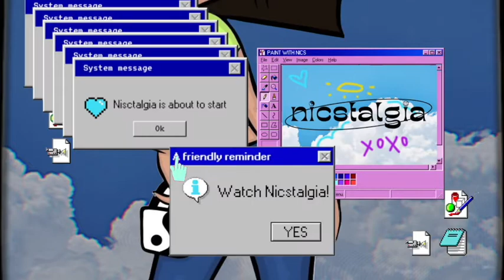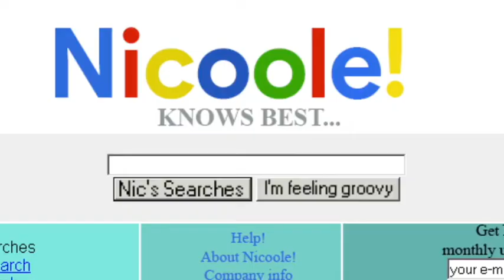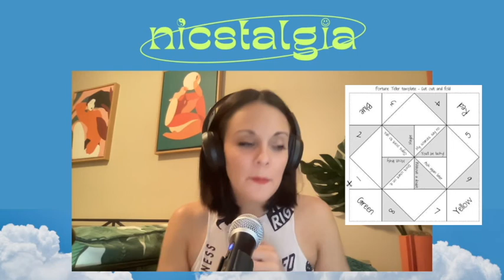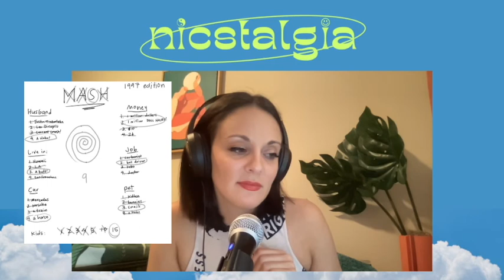Unlocking Core Memories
Where did all of our childhood toys go?? We’ll talk about those super random, niche, obscure things you may have forgotten about. The goal here is to unlock those core memories and have you be like — whoa, I literally forgot about that!! Today we go through my Pinterest board, specific nostalgic things.

Did you run your own Fisher Price town? Do you remember end-of-the-analog-era electronics? To what beauty lengths did we go to in order to achieve middle school dance perfection? You know who really woke up and chose violence – people vying for Beanie Baby McDonald’s toys. Content warning for my sister: The Cabbage Patch Doll that ate kids’ hair!! (Don’t worry, I do not mention F*rby, but do mention an obscene amount of Barbies.)

We reminisce about games, books, outdoor toys, having MASH tell you you’d live in a mansion with Leonardo DiCaprio and 3 kids, and of course, the rainbow parachute from gym class. Times really were simpler then.

All images courtesy of Pinterest.

Special Thanks 💖
Artwork by @hmdraws_
Video by @valentinareyes9